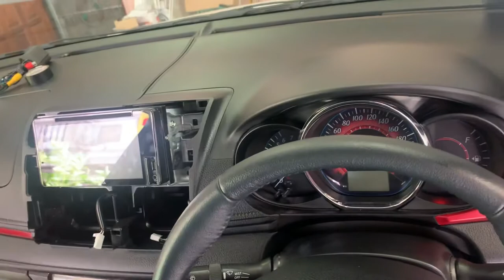ส่งงาน พร้อมรีวิว vios ถอดจอติดตั้ง ปลั๊กปลดล็อกตรงรุ่น ครับ ไม่ให้ภาพหายเมื่อขับรถ ประกันไม่ขาด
ส่งงาน พร้อมรีวิว vios ถอดจอเพื่อติดตั้ง ปลั๊กปลดล็อกแท้ ตรงรุ่น ครับ
ไม่ให้ภาพหายเมื่อขับรถ ประกันไม่ขาด

พร้อมติดตั้ง /ส่งฟรี ครับ

📣 เรามีบริการติดตั้งถึงที่

🆔 มีข้อสงสัยแชทคุยเลย
กลุ่มคุยปรึกษา

🔹 🔸 โพสถามใต้ภาพ บางครั้ง ระบบไม่เตือน ทำให้ไม่เห็นข้อความ การตอบกลับจะช้า  🔸 🔹

🎖หน้าร้านเครือสหพัฒน์ ศรีราชา ตามแผนที่
เราอยู่ไกล้ด่านมอเตอร์เวย์ แหลมฉบัง

🎯 ติดตั้ง รับของ ดูของ กรุณานัดล่วงหน้าครับ ^^
*** ราคาสำหรับรถแต่ละรุ่น อาจแตกต่างกัน
*** สอบถามราคา กรุณาแจ้ง รุ่นรถ ปีรถ และอุปกรณ์ที่ต้องการ เช่น ปลดล็อคจอ อัพมือถือ จอแอนดรอย จอเพดาน เป็นต้น